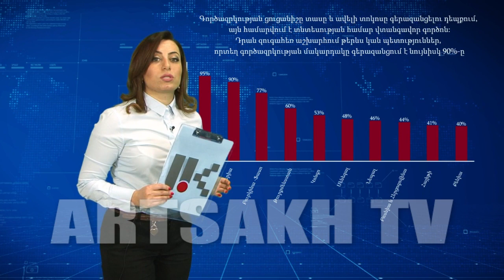ՏՆՏԵՍԱԿԱՆ ՀԱՐԹԱԿ "Գործազրկությունն աշխարհում'' 16.07.2016